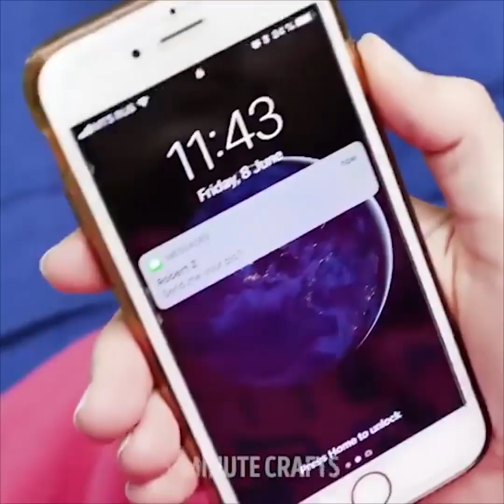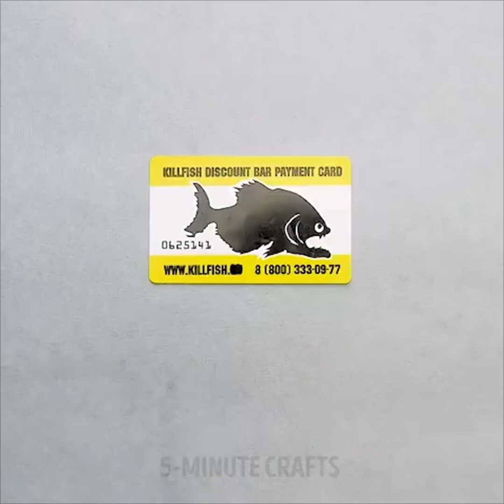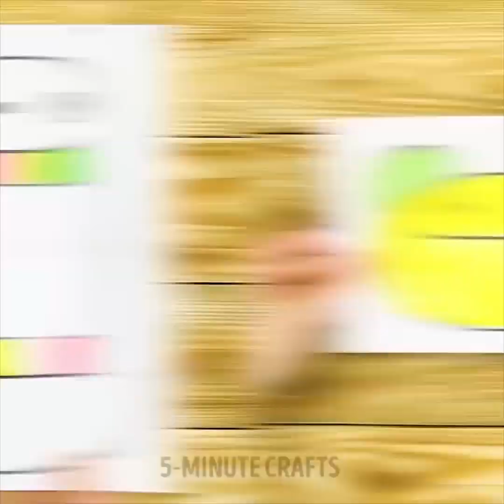30 เรื่องตลกสำหรับเพื่อนของคุณ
การประทับเวลา:

00:50 กินได้ DIY!

03:15 แฮ็กลายนิ้วมือ

05:53 ฟางเย็นมือ

08:19 ความคิดยาสีฟันน่ากลัว

11:32 วิธีทำฟองสบู่ขนาดใหญ่

5-Minute Crafts ช่องทางการของไทย